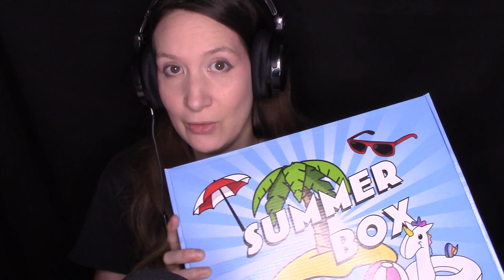unboxing ASMR MYSTERY CRUNCHY BOX DI AMERICAN CRUNCH!!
Ciao creatura questa sera apriamo per la prima volta insieme una mystery crunchy box small comprata sul sito di American Crunch

è solo unboxing non troverai suoni di masticazione all'interno del video.
Buona visione e soprattutto buon relax.